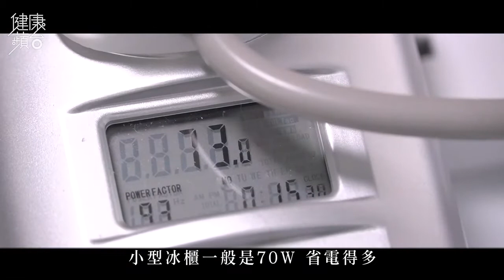雪櫃爆煲救星 小冰櫃選購保養6大要點